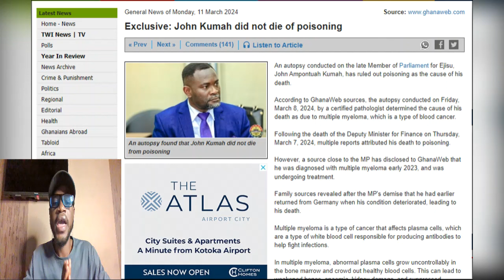BREAK!! J. Kuma`s Åut0pŠy Report Finally Out. Cant Believe What K!ḷḷẻd Him